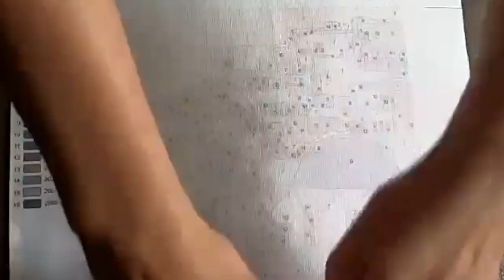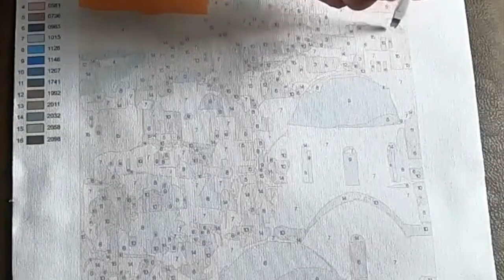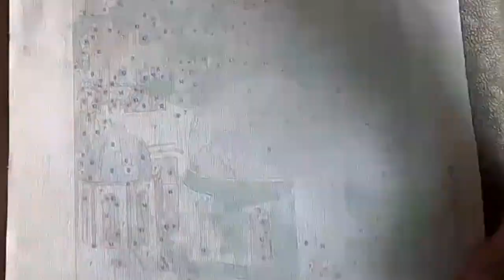Painting with acrylics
How often do you find yourself in a situation you wished you said "no"?
Why do you think older generations say getting help means to have a weak mindset? How do you break these stigmas in your family and friends circles?

The understanding of freedom and your own definition of this one is as important as your definition of success in life. We are all unique and have a specific different life from each other. Don't get discouraged if your life is very different from what you see success means in the movies. Create your own!

"Run Towards the Danger: Confrontations with a Body of Memory", by Sarah Polley

"Kit emocional para la vida moderna: 53 formas de cuidar tu mente, by Emma Hepburn